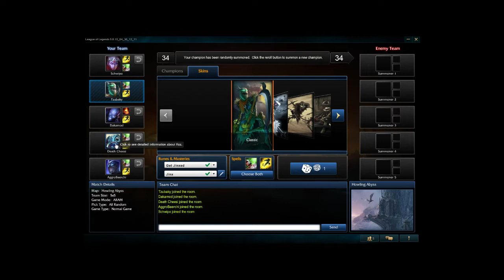Lets Play League of Legends LoL ARAM Nocturne fail german/deutsch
Eine Runde ARAM mit Nocturne völlig gefailt aber was solls^^
Würde mich mal über Kommentare wegen der Grafikauflösung freuen da ich dieses Video in einer anderen Methode aufgenommen habe.
Dankeschön!